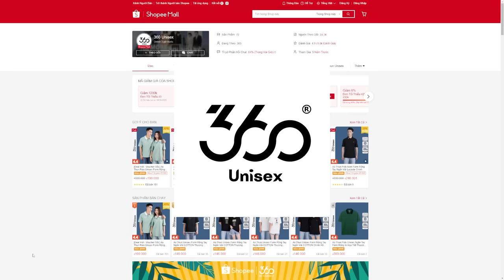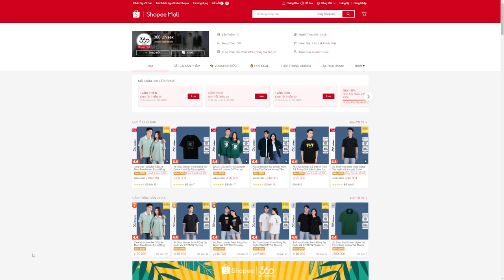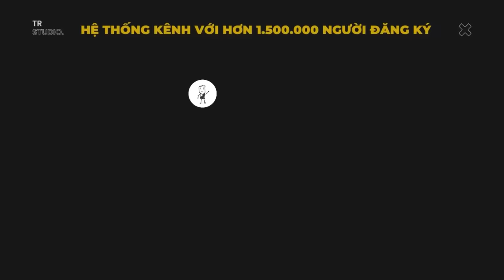Vụ á.n trên tàu tốc hành Phương Đông| Recap Xàm:Murder on the Orient Express (2017)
Mobile: Mr. Nguyễn Văn Linh
Zalo (nhanh nhất) và SĐT: 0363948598